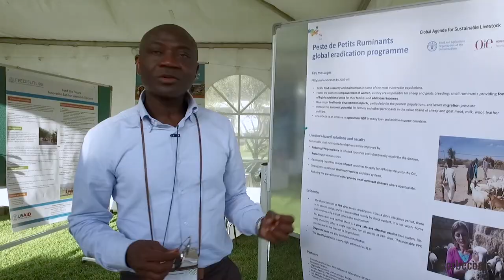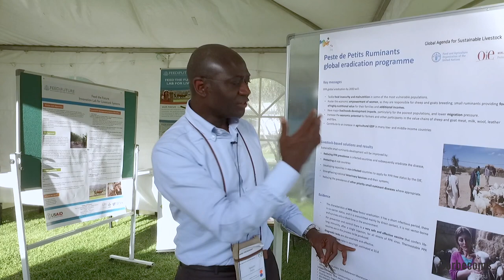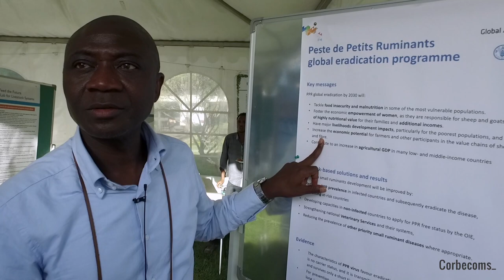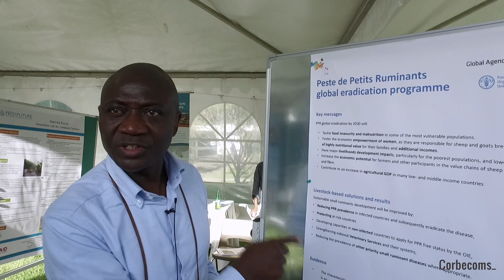Eradicating Peste des Petits Ruminants Globally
The vaccination of one animal costs $0.50. With it billions of ruminants can be saved in 76 countries. They are the basis of livelihoods of many million people, especially women.